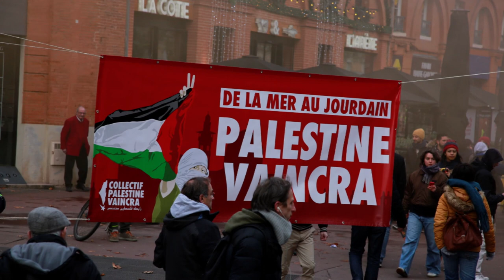presselibre.fr Reportage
Un reportage presselibre.fr réalisé dans le cadre de l'information spécifique du sujet traité à caractère informationnel uniquement. Nous relayons l'actualité dans les domaines qui nous sont propres, à usage externe, sans but lucratif.